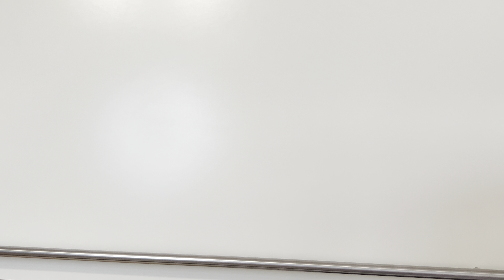ОРГАНИЗАЦИЯ ХРАНЕНИЯ на КУХНЕ! Покупки Wildberries для кухни!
И нажимайте на 🔔, чтобы получать уведомления о новых видео.

Ваш 👍 и комментарий ✍️ - самая лучшая благодарность, так вы помогаете продвижению канала ❤️

Ссылки на товары👇

✅Only Wood Держатель для 13 ножей с разделителями в лоток

✅ Merrydom Органайзер для хранения, органайзер для специй и соусов, крутящийся органайзер, для косметики

✅ INTER HOME Контейнер для хранения сыпучих продуктов банки неполимерные

✅ IKEA VARIERA ВАРЬЕРА Подставка для крышек кастрюль, для посуды

✅ METACENTURY Раздвижная полка в шкаф для посуды белая - 2 шт